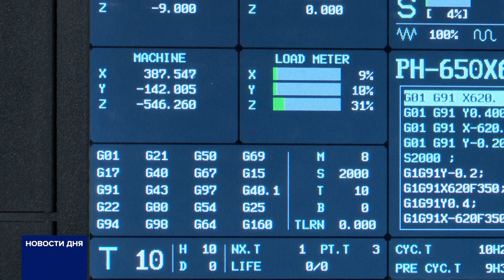КАК НАСТАВНИКИ ПОМОГАЮТ НА ЗАВОДЕ "ГИДРОПРЕСС"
В Оренбурге на заводе «Гидропресс» активно используется программа наставничества. Практика не новая, однако вновь полноценно вошла в жизнь предприятия она только полтора года назад. Какие плоды принесла эта работа - узнала наша съемочная группа.